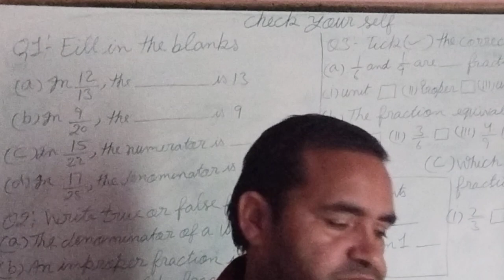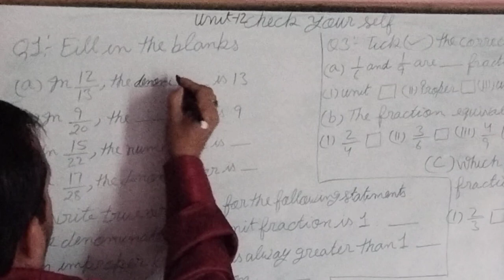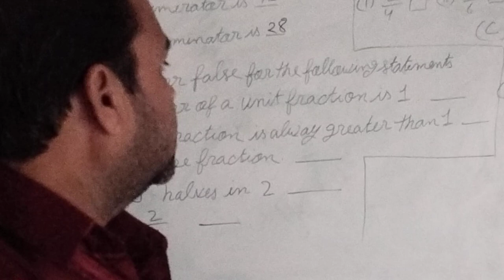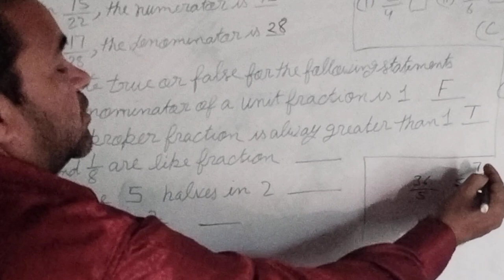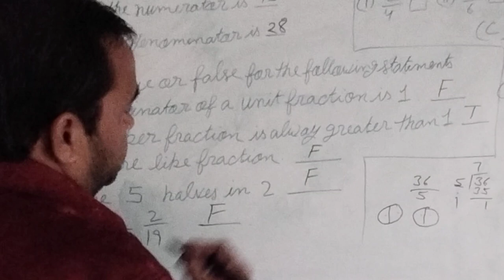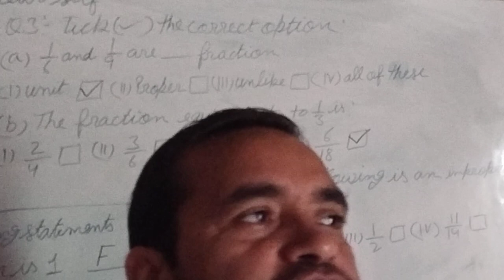unit 12, check your self, class 4 brajmohan verma maths